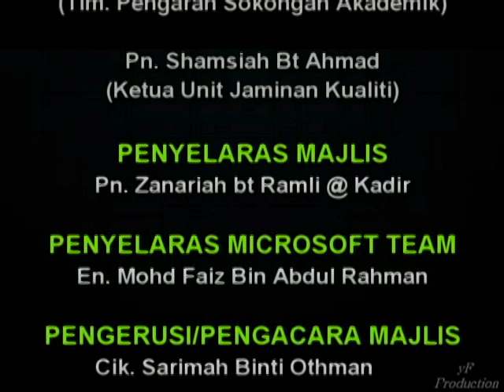PENAMAT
Kredik ini khas ditujukan kepada mereka yang telah membantu menjayakan persembahan dan Majlis Persaraan Tuan Haji Hashim Bin Puteh, Pengarah Vokasional Kuantan.